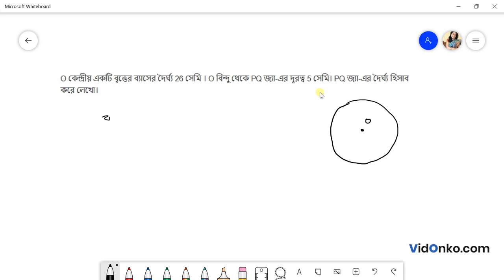Madhyamik Class 10 Mathematics Book Solution in Bengali-Ganit Prakash Koshe Dekhi Question: 3.3.2(2)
Get free Maths book video and PDF solutions in Bengali for Gonit Prakash. Free answer and explanation through video for question 3.3.2(2), of Chapter Theorems related to circle from Gonit Prakash followed for Class 10, West Bengal Board of Secondary Education (WBBSE).